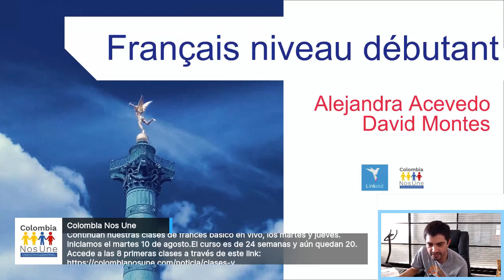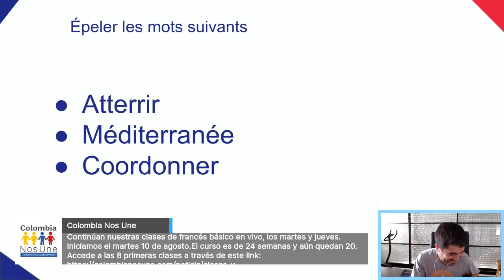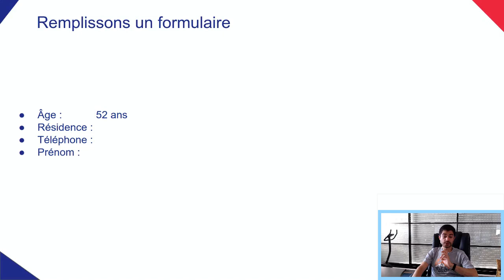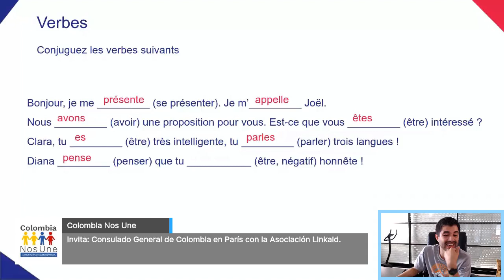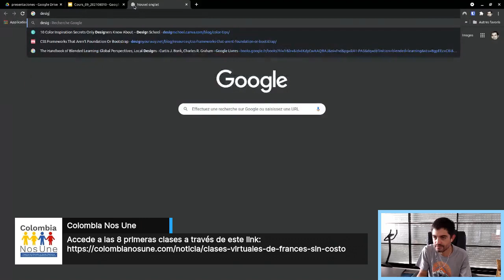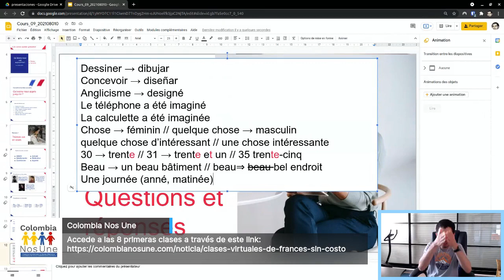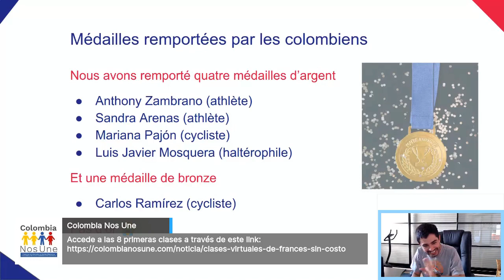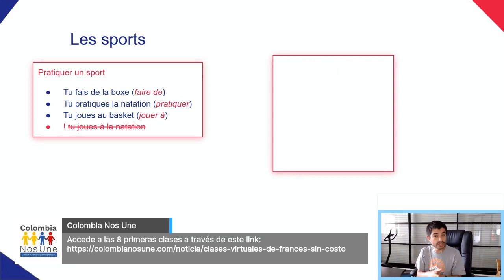Curso de francés - 09 - 10/08/2021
Noveno curso de francés gracias al apoyo de la asociación Linkaid y al Consulado de Colombia en París - Colombia Nos Une.